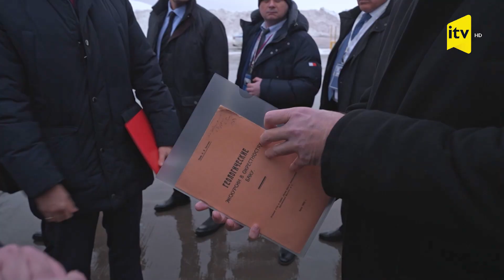İlham Əliyev Rusiyanın Sankt-Peterburq şəhərinə işgüzar səfərə gedib